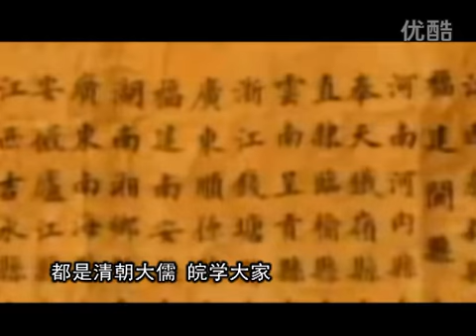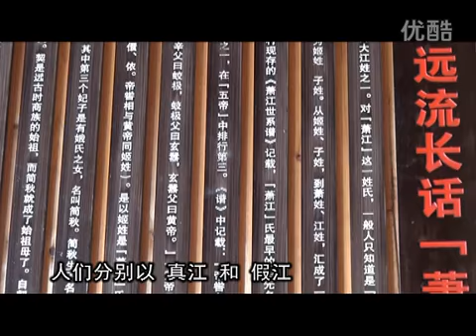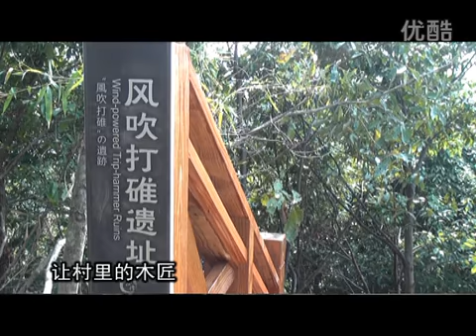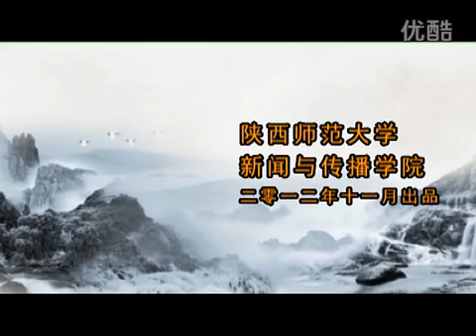湾里江华part2 "Wanli Jianghua"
陕西师范大学新闻与传播学院广播电视编导系学生，去江西婺源进行专业见习的作品之一。以清代经学大家江永为线索贯穿全片，给你讲述婺源江湾萧江氏一族的发展与辉煌。
"Wanli Jianghua"
Shaanxi Normal University School of Journalism and Communication, radio and television students, Jiangxi Wuyuan to be one of the professional trainee works.
Jiang Yong Qing Dynasty Confucian for clues throughout the entire film, give you about Jiangwan Xiaojiang Shi family development and glory !